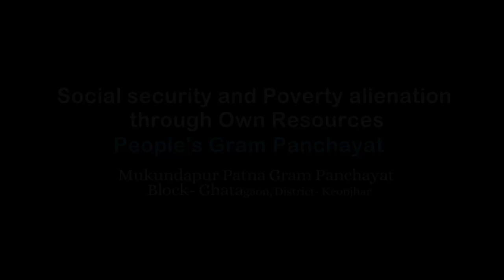Poverty Free Village | Mukundapur Patna, Keonjhar, Odisha | LSDG National Workshop Kochi Kerala